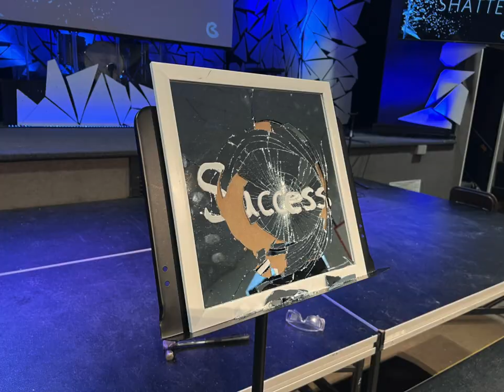Elevate Student Ministry Deep Freeze Retreat at Camp Berea 2023 Movie